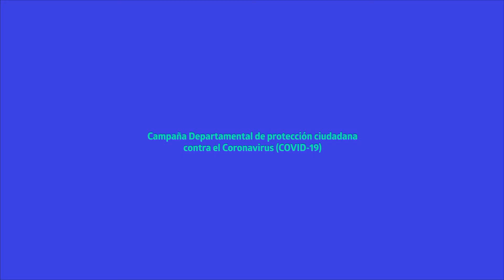INTENDENCIA: COLONIA SIN CORONAVIRUS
Mensajes de la Intendencia de Colonia para extremar cuidados ante el Coronavirus.